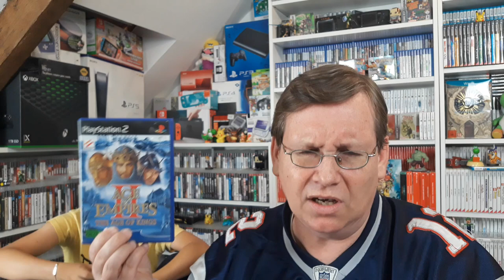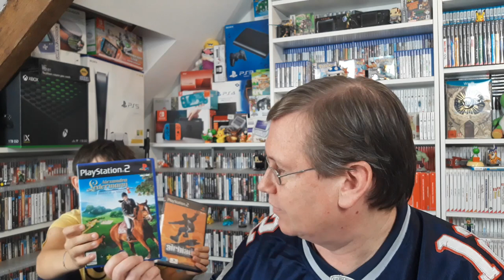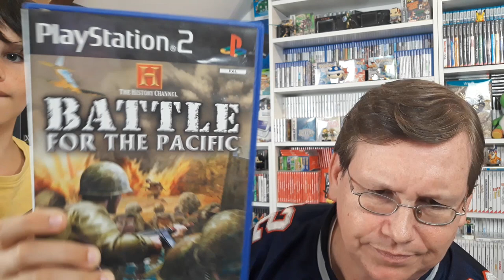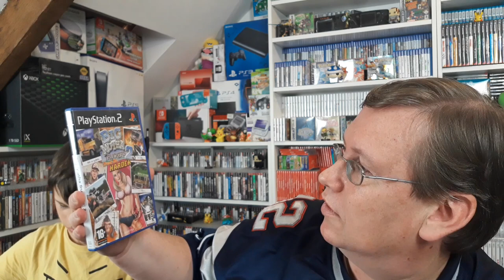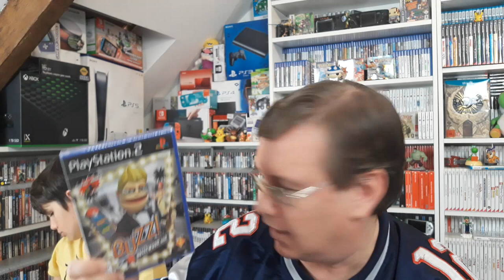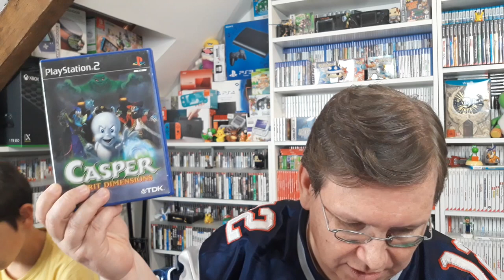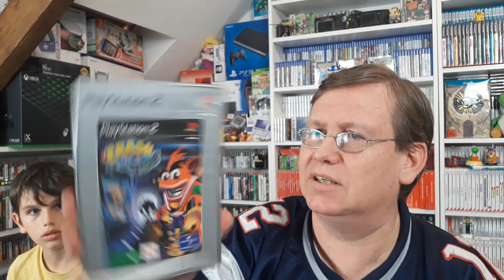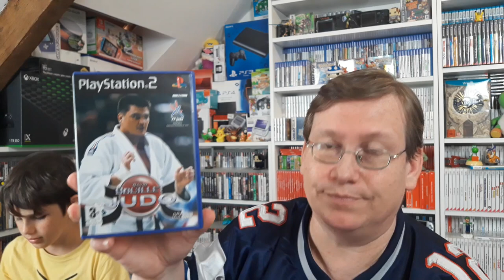Ma collection PS2 partie 1/4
Je vous présente ma collection PS2 en compagnie de Roitane.